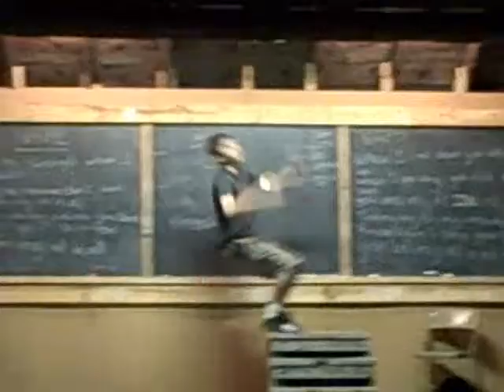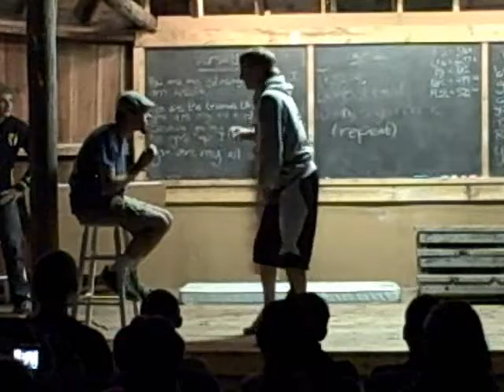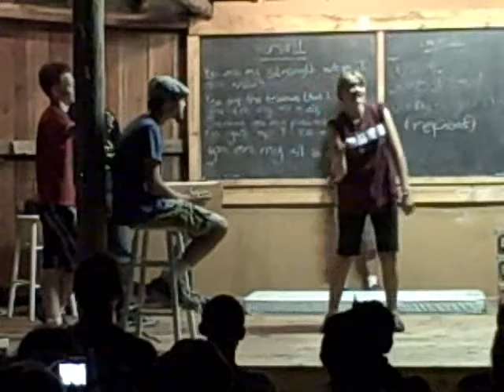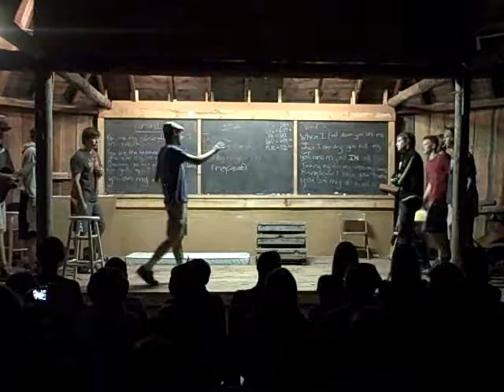Dexter The Director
The older teen guy's ("FLOL") skit from Camp Hope 2010.